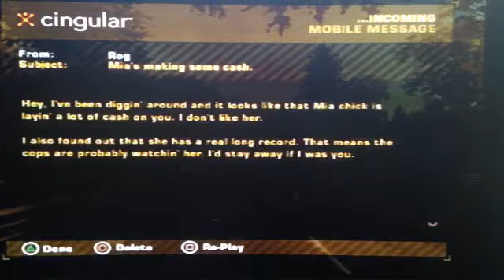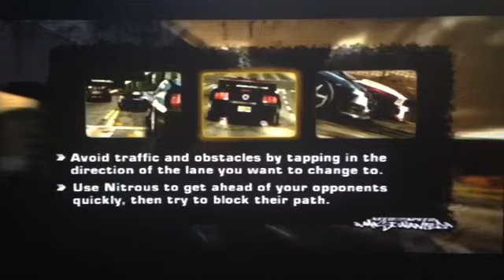Need For Speed Most Wanted: Vic's Defeat-Izzy's Races and Milestones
Alright, after a bit of trouble we take out Vic as well as got his ride, now we gotta focus on the next rival named Izzy whom drives a Mazda RX-8, though we make it through her races and complete her milestones, and have a bit of trouble in a few races.